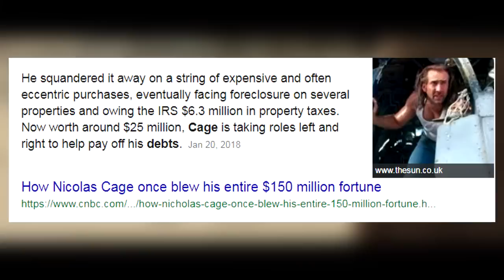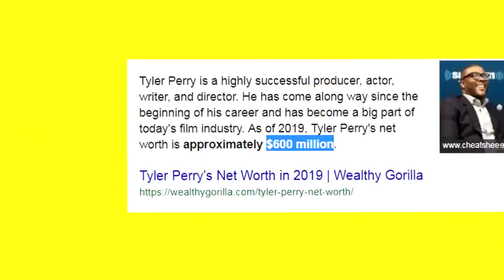أسوأ ممثلين لسا بيمثلوا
أسوأ ممثلين لسا عندهم شغل